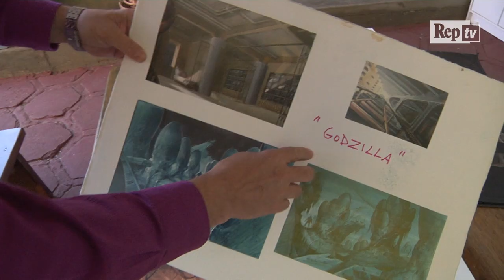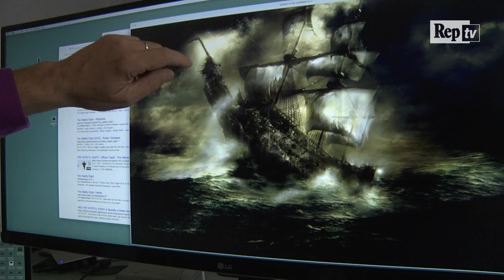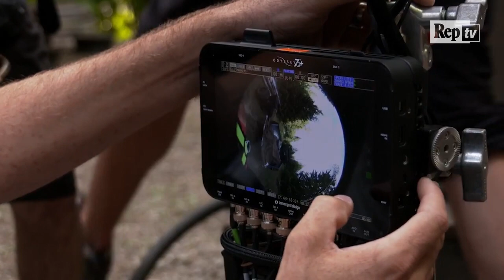Los Angeles, da Batman a Star Wars: il concept artist italiano che ha conquistato Hollywood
Mauro Borrelli, vicentino ma negli Stati Uniti dal 1991, ha iniziato la sua carriera a Hollywood come concept designer lavorando su film come Star Wars, The Hateful Eight, Batman Forever, Captain America e molti altri. Nascono dalla sua matita la quercia de Il mistero di Sleepy Hollow, il galeone de I Pirati dei Caraibi e la scalinata della casa in Dark Shadows. Esperto di effetti speciali visivi, sceneggiatore e produttore, negli ultimi anni ha iniziato anche a dedicarsi alla regia utilizzando nuove tecnologie come il Barco Escape e la realtà virtuale, tecnologie con le quali ha girato il suo primo lungometraggio The Recall con Wesley Snipes e RJ Mitte .  .video di Silvia Nittoli